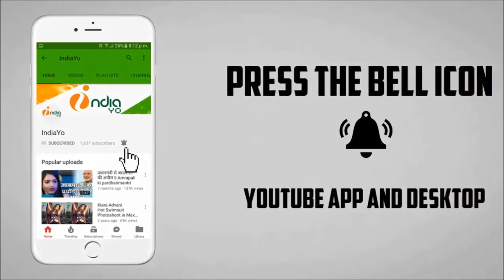बाप रे बाप पहिले दिन में वांटेड मूवी ने इतना करोड़ कमाया - Wanted Bhojpuri Movie Collection